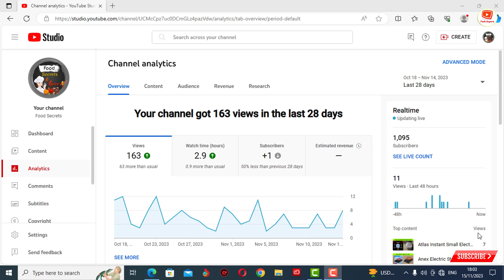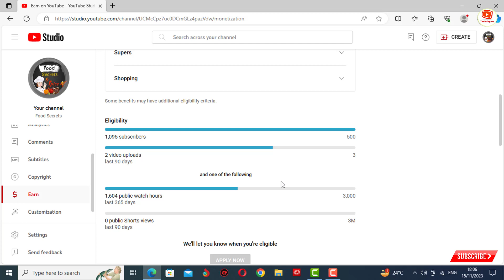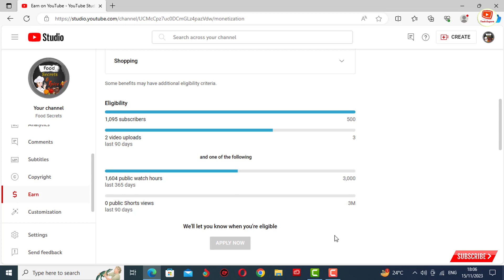Youtube Channel Monetization New Update 2024 || Youtube Channel Monetisation New Criteria 2024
in this video we're gonna show

. 1

. 1

Video Timestamp:
0:00 intro
0:05 Youtube Channel Monetization New Update 2024 || Youtube Channel Monetisation New Criteria 2024

TechExpert​Tv

TECH EXPERT

KEEP SUPPORTING